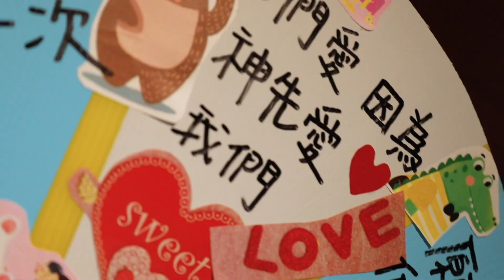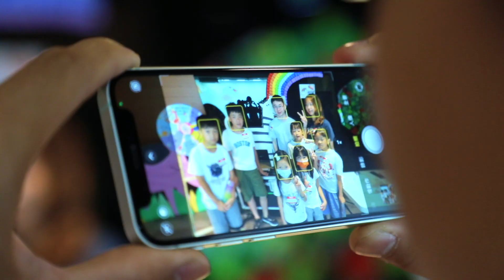2023火把兒童夏令營【繞著地球跑之台灣寶島最終篇】精彩Highlight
火把奉獻資訊➤如果您有感動想用金錢支持我們，可利用線上奉獻：